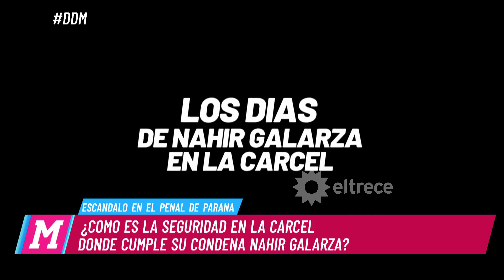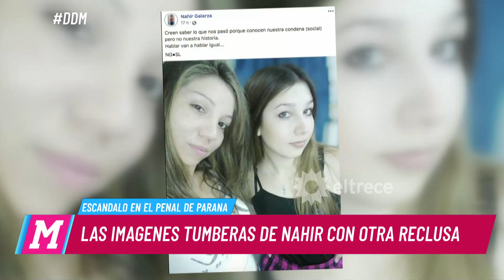Nahir Galarza se convirtió en "Instagramer" dentro de la cárcel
Momento emitido el miércoles 25 de septiembre de 2019 en El diario de Mariana.